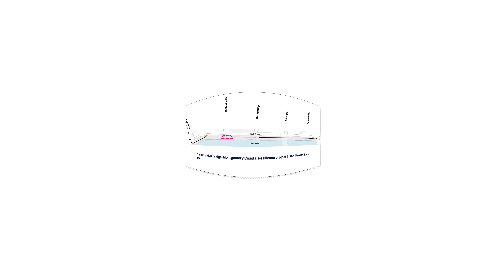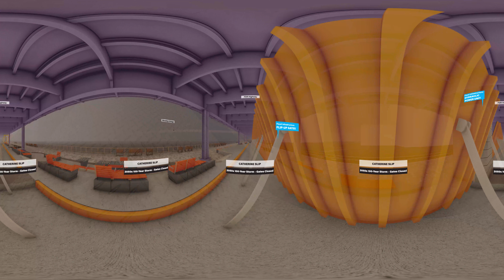BK Bridge-Montgomery Coastal Resilience (BMCR): 360 VR View at Catherine Slip in Lower Manhattan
A Virtual Reality look at a flood risk reduction project located in Two Bridges.  As part of the Lower Manhattan Coastal Resiliency program in New York City, BMCR utilizes a system of flip-up deployable flood gates integrated with public park amenities along 0.83 miles of waterfront.  The flood gates are installed on top of a raised platform that will protect the neighborhood from future tidal flooding caused by sea level rise.

At Catherine Slip, stand on top of the flood gates and take a look around!  You’ll see seating areas with benches, chaise lounges, and game tables incorporated into the platform, as well as ramps and stairs that provide access from the neighborhood to the waterfront. Watch to see what happens as tidal flooding and coastal storm events occur.